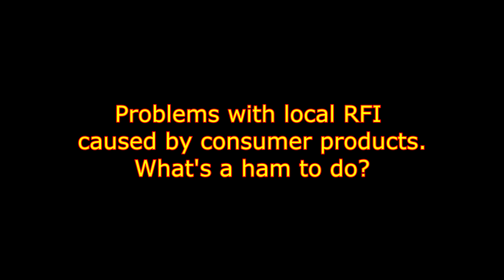Consumer RFI is ruining ham radio!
Well my Southeastern station has been plauged by local rfi. And the biggest problem for me is there is a real nasty one on 3885 and 10 meters is a mess. Come with me in August when I am on site to figure out this situation or just throw the whole station in the trash.  I will have a portable spec anylz with me will see how that helps.   Please put your suggestions below and help out this poor ham operator.